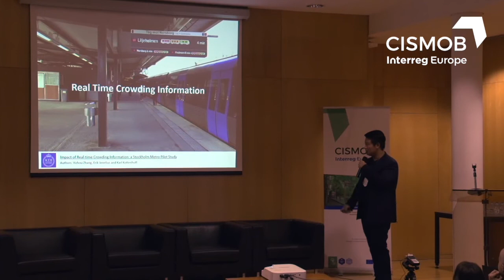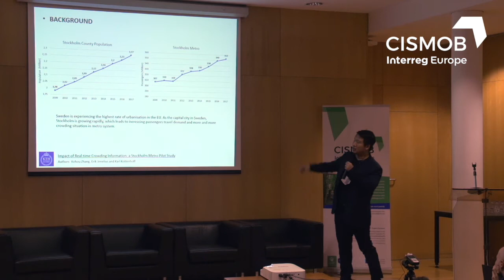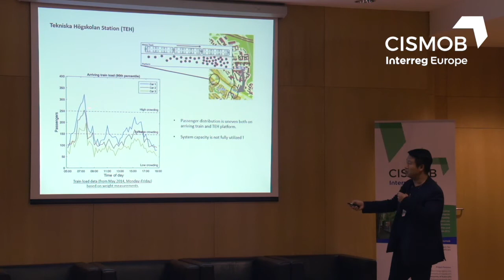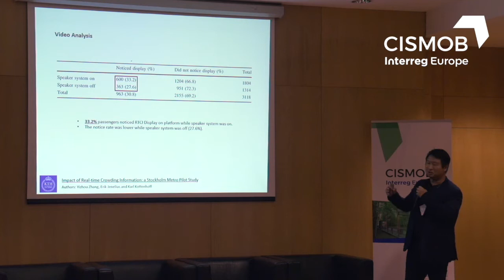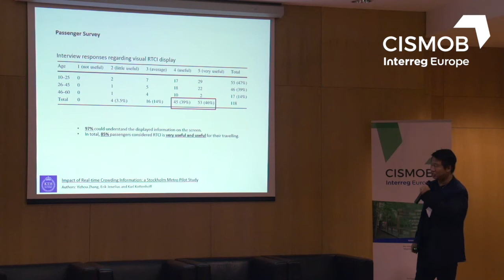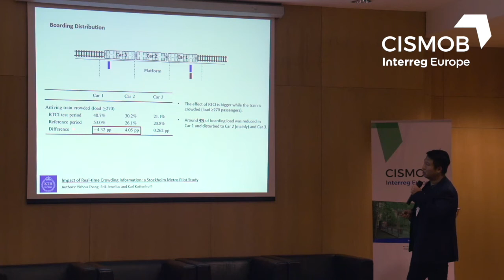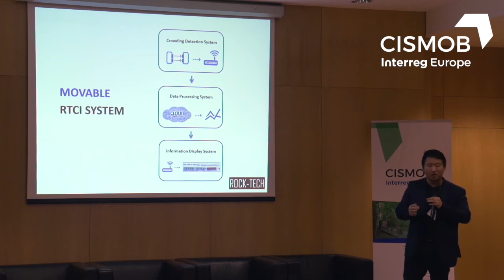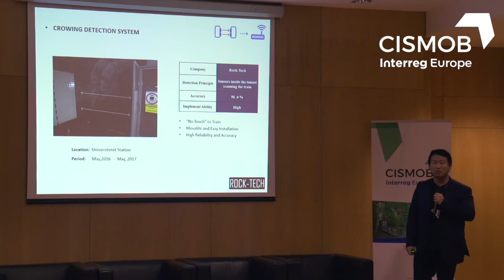CISMOB FINAL INTERNATIONAL CONFERENCE '19 - Yihou Zhang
CISMOB – Final International Conference’19

Yizhou Zang from KTH Royal Institute of Technology presented the Real Time Crowding Information project.

For more info about CISMOB project - a Cooperative Information Platform for Low Carbon and Sustainable Mobility please